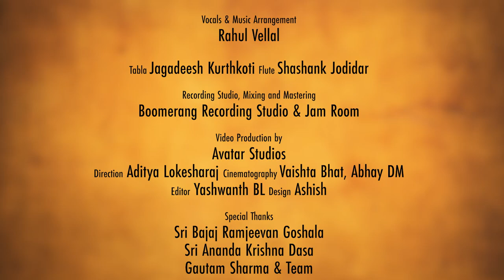Gopala Gokula Vallabhi | Rahul Vellal | Sant Tulasidas | Dr M Balamuralikrishna | Raga Vallabhi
Written by       : Sant Tulasidas
Raaga             : Vallabhi
Taala               : Adi
Vocal              : Rahul Vellal
Tuned by        : Dr M Balamuralikrishna
Tabla              : Sri Jagadeesh Kurthkoti
Flute               : Vid Shashank Jodidar
Keys               : Rahul Vellal
Music Arrangement : Rahul Vellal
Date                : 18 Aug 2022
Recording, Mixing and Mastering : Boomerang Studios, Bengaluru
Video Credits : Avatar Studios, Bengaluru
Location   : Bangalore

Lyrics & Meaning
Pallavi
Gopāla gokula vallabhī priya, Gopa Gosuta vallabham
Charaṇāravindam Ahaṃ Bhaje, Bhajanīya Sura-muni-durlabham
O Gopala! Beloved of the damsels of Gokula! Lord of the cowherds, cows and calves!
I worship his lotus feet, which even the Devas and the Rishis find difficult of attainment!

Anupallavi
Ghana śhyāma Kāma Aneka Chhavi, Lokābhirāma Mano-haram
Kiñjalka-vasana Kiśhora Mūrati, Bhūri Guṇa Karuṇākaram
The one with darkish blue complexion, Who has the splendour of countless cupids, Who delights the worlds
Who is so beautiful as to attract the minds of all, Who wears yellow silken cloth, Who is endowed with many good qualities and Who is most compassionate
(I worship his lotus feet)

Charana
kacha kuṭila Sundara tilaka bhrū, Rākā mayaṅka samānanam
Apaharaṇa tulasīdāsa trāsa, Vihāra Vṛindākānanam
He, Who has curly hair, a beautiful Tilak, charming eye-brows and a face equal to the full moon
Who destroys the fears of Tulsidas and Who sports in the forests of Vrindavan

Other Rendition by Rahul Vellal on Lord Krishna